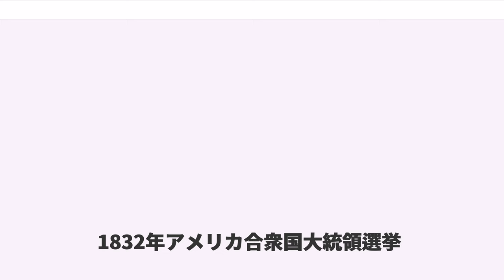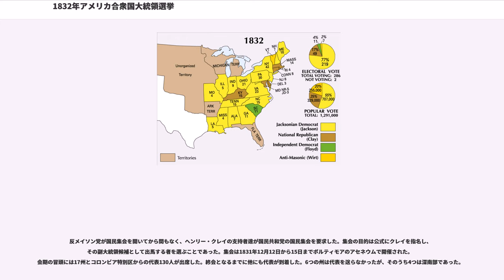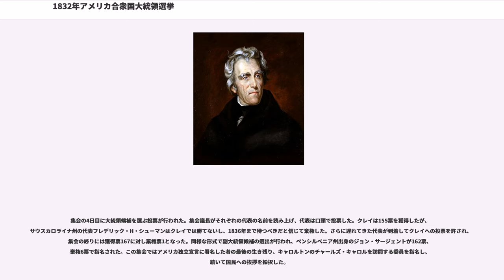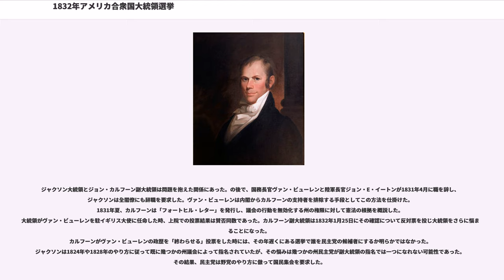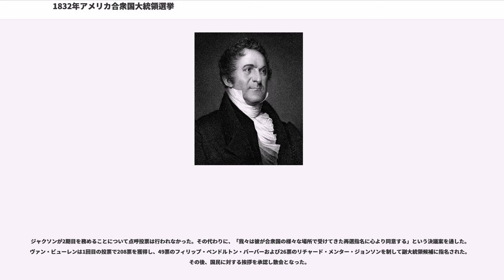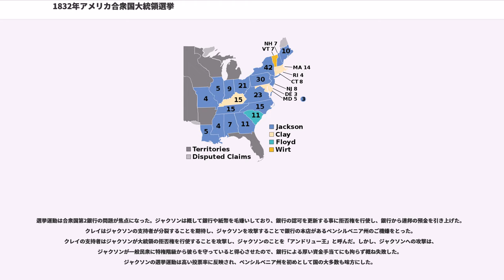1832年アメリカ合衆国大統領選挙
1832年アメリカ合衆国大統領選挙

1832年アメリカ合衆国大統領選挙（1832ねんアメリカがっしゅうこくだいとうりょうせんきょ、）は、民主党の候補者アンドリュー・ジャクソンがケンタッキー州出身のヘンリー・クレイに対して容易に再選を果たした。ジャクソンは選挙人票286票の内219票を獲得し、国民共和党候補者ヘンリー・クレイ、反メイソン党候補者ウィリアム・ワートの挑戦を斥けた。ジョン・フロイドは候補者ではなかったが、サウスカロライナ州の選挙人票を得た。

この選挙はニューヨーク州出身のマーティン・ヴァン・ビューレンにとって最初の国政選挙となり、ジョン・カルフーンを継いで副大統領に当選し、さらに4年後にはジャクソンを継いで大統領になった。しかし副大統領になることについては党内に反対の声があり、その結果ペンシルベニア州の選挙人30票は同州生まれのウィリアム・ウィルキンスに流れた。
1824年アメリカ合衆国大統領選挙における連邦議会指名集会が破綻をきたし、その後には空白をもたらした。大統領候補者を指名する国政レベルの制度的なものは無かった。この空白は新しい政党の誕生によって埋められた。アメリカ合衆国の歴史で初めて候補者が全国的な集会で選ばれた。最初の国民集会は1831年9月にメリーランド州ボルティモアで開催された反メイソン党のものであった。国民共和党と民主党は直ぐにそれを真似し、やはりボルティモアで開催した。

反メイソン党の指名候補は次の者達であった。
反メイソン党として最初の候補者は1828年春の選挙に出馬した。ソロモン・サウスウィックがニューヨーク州知事選の候補者となり、投票総数の12%を得た。反メイソン党は1830年9月11日から18日、ペンシルベニア州フィラデルフィアで開催された国民集会で全国的に組織化された。10州およびミシガン準州から96人の代表が集まった。当時、「集会」は共通の関心を議論するために人々を集めるものとして革新的な手段であった。当時の他の集会としては、農業あるいは社会に関するものを動機としたものがあった。1年ちょっと後に、反メイソン党はアメリカ合衆国の歴史で初めて国政選挙の候補者を指名する集会を開いた。

反メイソン党の最初の指名集会は1831年9月16日から28日まで、ボルティモアのアセネウム（公共図書館）で開かれた。この時は13州（メリーランド州とデラウェア州以外は全て自由州）から111名の代表が出席した。集会が公式に開催される前の数日間代表達はドアを閉めて会合し、幾つかの最初の決議を行った。大統領候補指名投票が何度か行われ、ワートがマクレーンを破って指名された。
集会は26日に開会され、27日には委員会の報告を聴講した。28日は公式の指名投票で大統領と副大統領の候補者選びに使われた。投票中は代表の名前がそれぞれ呼び出され、その後に特別の投票箱に投票用紙を入れた。ワートが180票を獲得して指名され、ラッシュには1票、棄権2票であった。エイモス・エルメーカーが108票で副大統領候補となり、ジョン・C・スペンサー（集会の議長）が1票、棄権2票であった。
集会の公式議事録は1831年10月1日と8日の「ナイルズ・ウィークリー・レジスター」に掲載された。

反メイソン党が国民集会を開いてから間もなく、ヘンリー・クレイの支持者達が国民共和党の国民集会を要求した。集会の目的は公式にクレイを指名し、その副大統領候補として出馬する者を選ぶことであった。集会は1831年12月12日から15日までボルティモアのアセネウムで開催された。会期の冒頭には17州とコロンビア特別区からの代表130人が出席した。終会となるまでに他にも代表が到着した。6つの州は代表を送らなかったが、そのうち4つは深南部であった。
集会の4日目に大統領候補を選ぶ投票が行われた。集会議長がそれぞれの代表の名前を読み上げ、代表は口頭で投票した。クレイは155票を獲得したが、サウスカロライナ州の代表フレデリック・H・シューマンはクレイでは勝てないし、1836年まで待つべきだと信じて棄権した。さらに遅れてきた代表が到着してクレイへの投票を許され、集会の終りには獲得票167に対し棄権票1となった。同様な形式で副大統領候補の選出が行われ、ペンシルベニア州出身のジョン・サージェントが162票、棄権6票で指名された。この集会ではアメリカ独立宣言に署名した者...